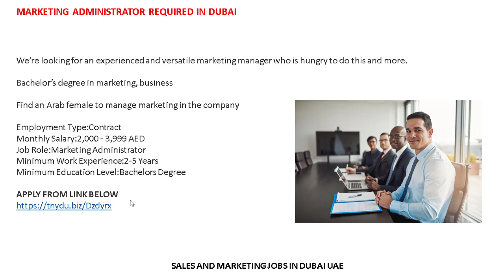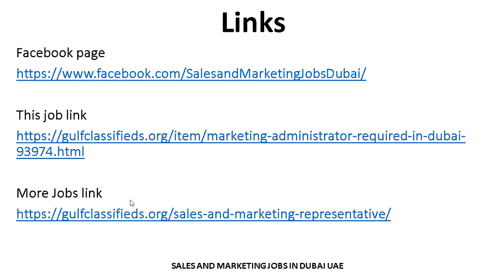MARKETING JOBS IN DUBAI | How to Apply | Sales and Marketing Jobs in Dubai UAE